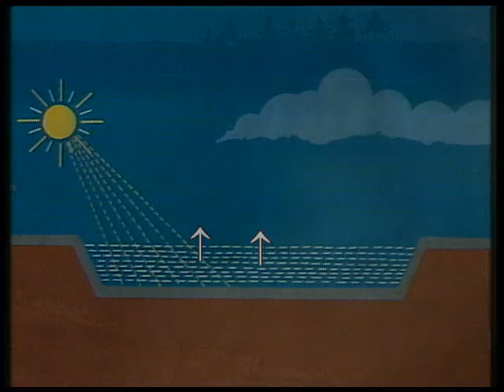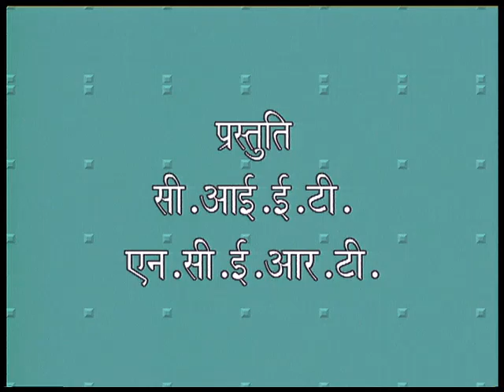PAANI K GUN